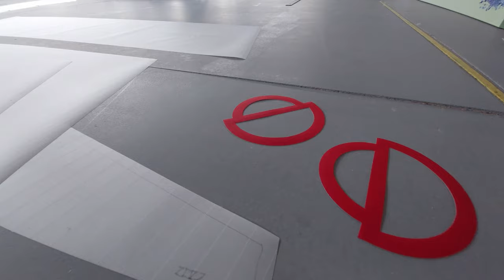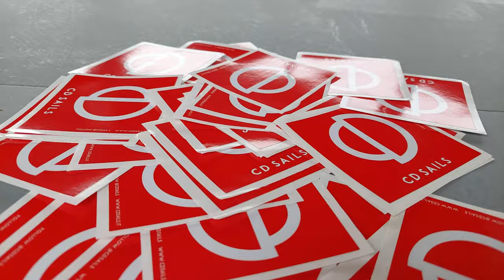CD Sails academy with open doors in the new sail making factory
One of the most exciting events of the last season -  CD Sails academy with Open Doors.
More than 20 sailors from all over the world gathered for sailing with  TOP  coaches Pavlo Dontsov,  Dragan Gasic, and Paolo Mariotti. They also had a chance to see behind the scenes how the sail is born in our new  500m2 sail loft.  Our Optimist sailors could follow all the way from the design, and assembly to the final sail, to understand-  why and how the various models are different, how the shape of the sail is being created and how exactly the different shape and profoundness impacts the performance.
Video Credits @Pavlo Dontsov